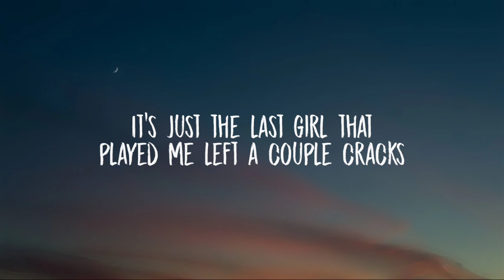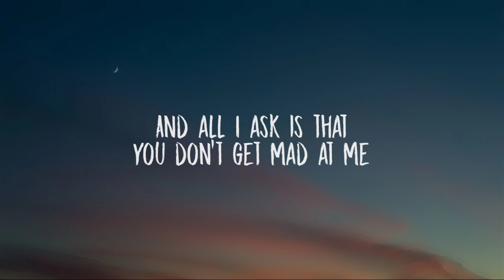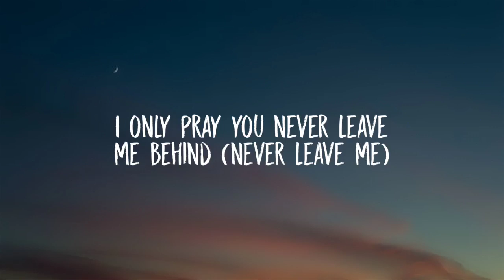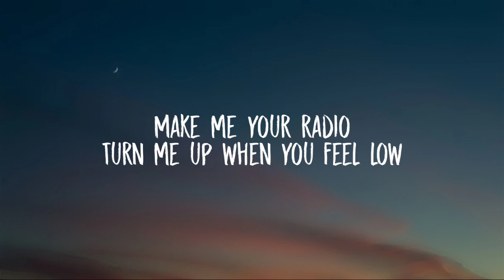Gym Class Heroes - My heart stereo (Stereo Hearts) (Lyrics) ft. Adam Levine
Lyrics:

Tags 🔖